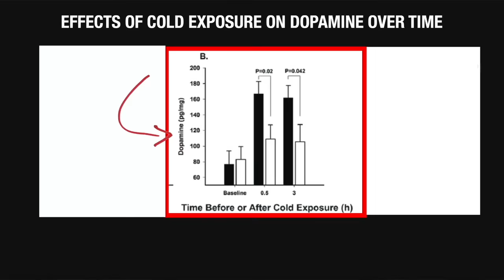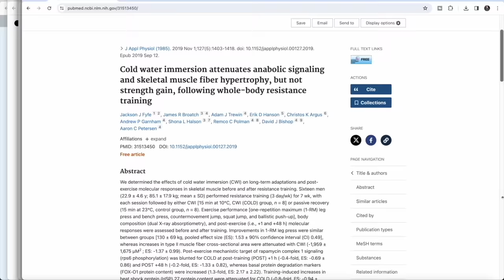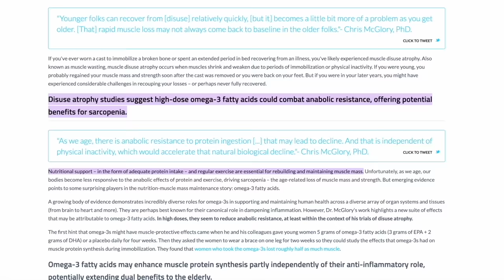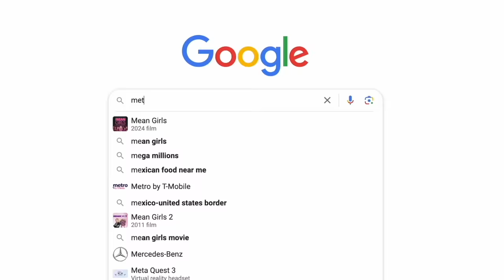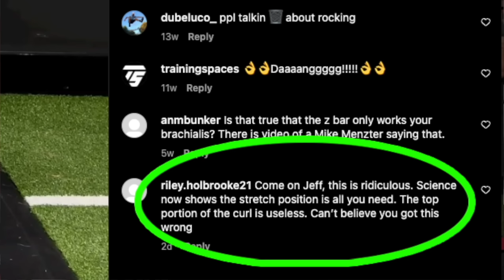How To Get Jacked, Ripped and Defy Aging (SCIENCE BASED)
As we start the new year we look towards the hottest fitness trends for 2024. That said, if you want to keep up with the times then you need to make sure that you also avoid the trends in fitness that are out this year. So without further ado, here are the top 17 fitness tips and advice that you are going to want to listen to if you want to stay on top of your game and not look like a gym newb.

And to kick it all off we have to focus on the rising popularity of longevity training. The works of Dr. Andrew Huberman and Dr. Peter Attia have gone a long way towards popularizing a more global and holistic approach to fitness. It’s no longer just about one dimensional strength but rather having strengths of overall health in many more domains such as cardiovascular fitness, mobilty, flexibility and balance.

Ice baths took a big hit in 2023, with many in the lifting circles calling them worthless and actually gains killers. This may be something that is true if you always perform your ice baths within 4 hours after your hypertrophy inducing workouts. That said, why not schedule them for your off days or no cardio days? The benefits that reach far beyond the muscle growth are hard to ignore and one you won’t want to if a complete picture of health is your goal.

Ambient background noise, low not so noticeably heard, is profoundly impactful if you choose the one that works best for your goal and personal physiology. Try either green noise or pink noise if you have trouble sleeping and want to calm intrusive thoughts that keep you up at night. Try brown noise if you want to improve your focus at work and have a more productive year than last year.

The type of youtube fitness videos are also taking a step in the right direction - away from the screaming unimaginative content empty channels and more towards the true science based channels like the one you’re watching along with others like Andrew Huberman and Dr. Peter Attia. Even those fitness channels you thought were scientific have fallen victim to the study that doesn’t mean what they say it does. Tread lightly and choose carefully, your fitness education depends on it.

Think you get enough Omega-3 fatty acids in your diet? Well, particularly as you age, this may still not be enough. In this upcoming year you are definitely going to want to prioritize your omega-3 ingestion and try to exceed 5g per day especially if you are over the age of 40. New research is pointing to the anabolic potential of these nutrients in their ability to stave off muscle protein breakdown and sarcopenia.

Long length partials were the talk of the town as 2023 came to a close. The issue? They are far from new, and as is almost always the case with something that everyone is talking about, they usually go too far and stray away from the forest for the trees. Just because there is some evidence as to the effectiveness of stretch tension for producing hypertrophy that doesn’t mean that full range of motion isn’t useful. In fact, it’s still just as critical to overall physique and performance development as it ever was. Find out how to incorporate both by watching the video.

Other things that get discussed in this video of the hottest fitness trends for 2024 are the increased focus on recovery supplementation for muscle growth, A.I. generated workouts and their lack of solid information, worksite health promotion, balance training and the use of anabolics as the top method of making gains in the gym this year.

Make sure to leave a comment of the trends that you think you’re seeing right now and I’d love to read it

For more videos on top fitness tips and trending workouts in fitness be sure to subscribe to my link below as well as head to athleanx.com to see what all the hype is about and get the top rated program for getting in your best shape ever by training like an athlete.

Jeff Cavaliere MSPT, CSCS served as both the head physical therapist and assistant strength coach for the New York Mets. Jeff earned his Masters of Physical Therapy and Bachelor’s of Physioneurobiology from the College of Health Sciences University of Connecticut Storrs. He is a certified Strength and Conditioning Specialist by the National Strength and Conditioning Association (NSCA).

0:15 Training for Longevity
0:45 Cold Water Immersion
1:30 Ambient Background Noise
2:50 Training to Failure
3:45 Unsubstantiated Science
4:35 Drama-Free Creators
5:30 Omega 3's
6:20 Metabolic Training
7:15 Partial Reps
8:00 Fancy Intros
9:00 Bananas in Smoothie
9:30 The Use of Steroids
10:05 AI Generated Workouts
10:40 Filming Yourself in the Gym
11:30 Recovery Supplements
12:30 Heath Promotion at Work
13:10 Balance Training